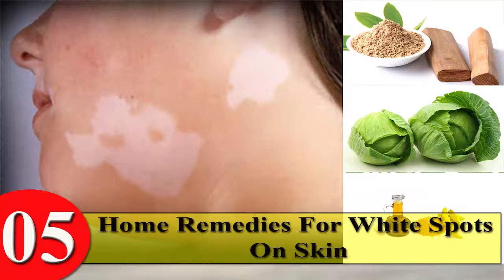5 Home Remedies For White Spots On Skin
5 Home Remedies For White Spots On Skin

You may be good to look at but the white spots on skin have robbed you off the nicety. People are maintaining a distance from you because of the ugly looking spots on the skin. These are actually patches of skin where there is a deficiency in the number of cells producing melanin, the skin pigment.

It can affect any part of your body – legs, hands, face, arms, lips or areas around the eyes and mouth. There may be a variety of reasons behind white spots on the skin such as autoimmune disorder, heredity, excessive stress, excessive exposure to sunlight, deficiency of vitamin B12, infection etc. But whatever be the reasons you can cure the problem. It can be cured by home remedies too. There are a lot of home remedies for white spots on skin. Let us discuss some of these.

Home Remedies For White Spots On Skin.

1. Turmeric And Mustard.
If the spots are brought on by some kind of infection then turmeric and mustard can be a very good combination. Turmeric is a very good germicide and antibiotic whereas mustard has a healing power. Make a paste of turmeric in mustard oil and apply on all the affected areas. This will boost the immune system, and you will notice some improvement in a month.

2. Apple Cider Vinegar.
If the white spots are due to fungal infection then apple cider vinegar can be very useful to you. Apple cider vinegar is a highly acidic solution and is antibiotic, antifungal and germicide in nature. To apply apple cider vinegar you have to clean and dry the affected areas because fungus loves dirty and moist areas. Now apply the vinegar on the affected areas with a cotton ball. Continue to do this for a week and you will be cured of the problem.

3. Bathe In Sunlight.
It may have so happened that the cells in the affected areas of your skin have stopped producing melanin and that has led to the white spots. Exposure to sunlight can rectify the cells, and they may start producing melanin once again. So bathe in sunlight every day for some time. You will be most likely cured of the problem.

4. Cabbage.
Cabbage has been used since a long time for treatment of skin problems. It has been observed that the juice of cabbage is very useful in treating skin pigmentation. It is high in vitamin C, sulphur, fiber, iodine, vitamin E etc. All these are very useful for the overall health of the skin including white spots. For this extract some juice from a piece of cabbage and apply on the areas. Do this regularly so that the pigments are slowly faded away.

5. Sandalwood Powder.
Sandalwood is a natural protective agent for skin. It has been observed that on regular use it can remove white patches of skin as well. For this you need to make a paste of sandalwood powder with some honey and apply that on the affected areas of the skin. With regular application it will slowly but steadily heal the white spots on the skin